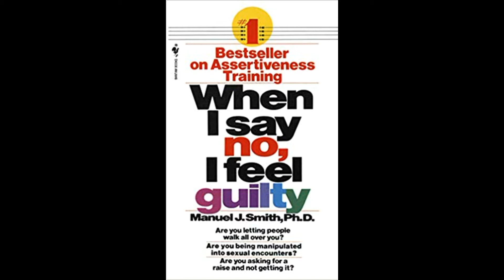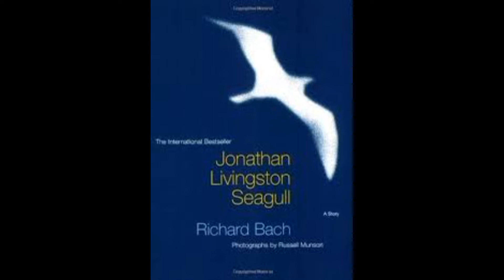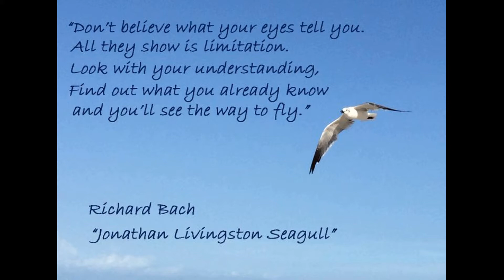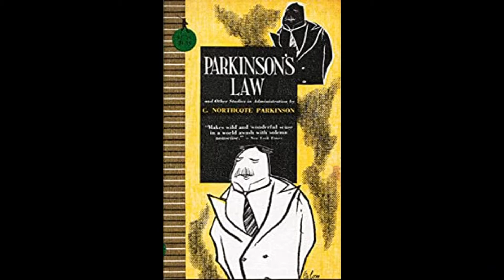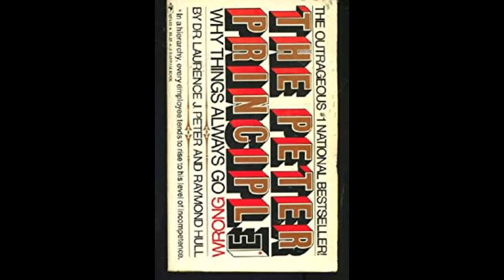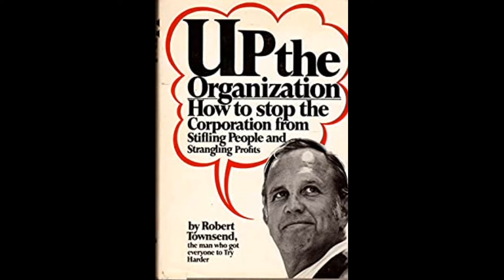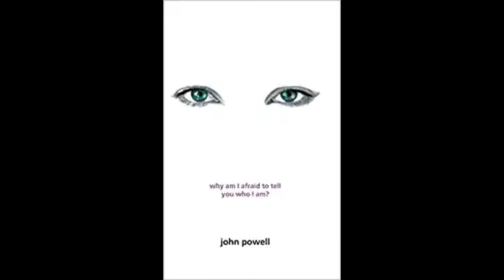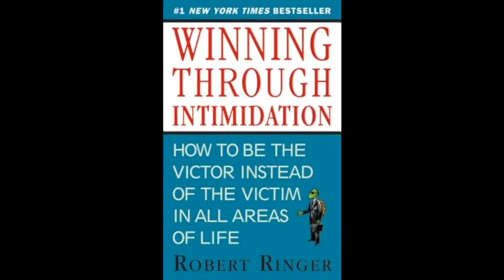BOOKS RECOMMEND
These books all helped me. They will help you.